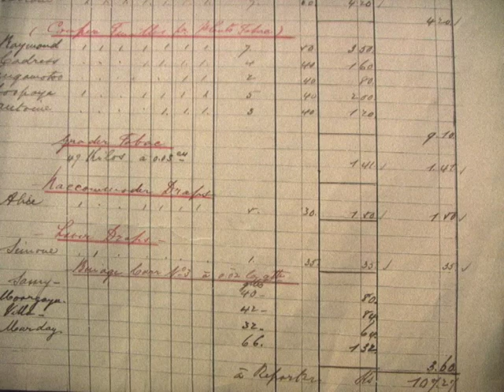Маврикий 2004.mpg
здесь солнце и улыбки
волн мало и купаться хорошо